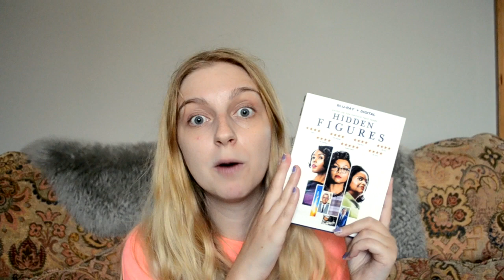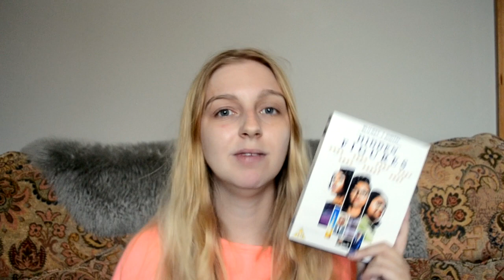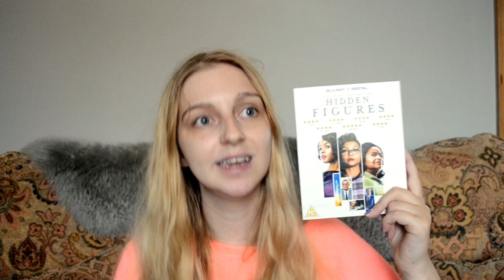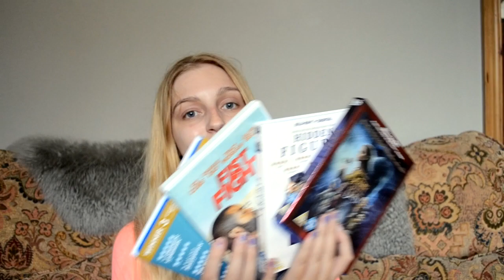Friday Reviews 2017 | Week 28 (What I've Watched)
Let me know which of these you have seen?

Timestamps :
Moonlight - 1:16
Fist Fight - 6:40
Hidden Figures - 8:15
Beauty and The Beast - 10:07

Hello everybody! Welcome to FKVlogs, I upload a few videos each week based around movies, books & games.